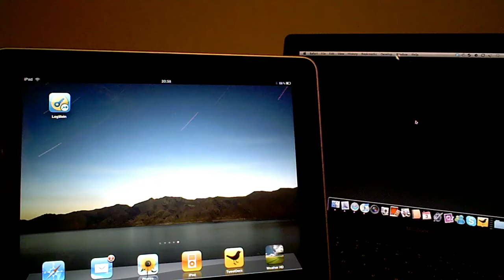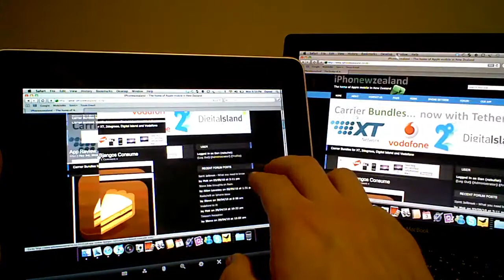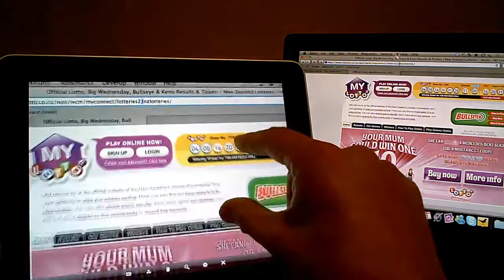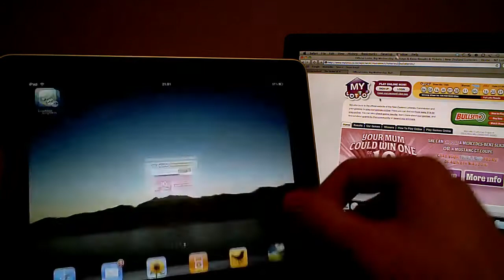Logmein Ignition and the iPad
Using Logmein Ignition on the iPad